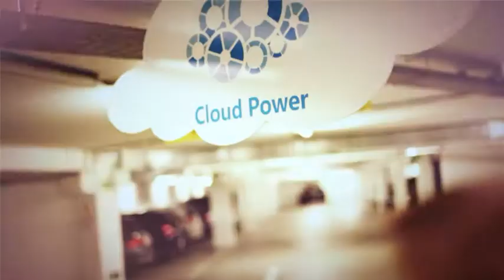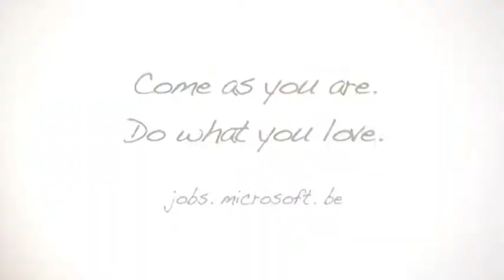Microsoft - Yves Kerwyn